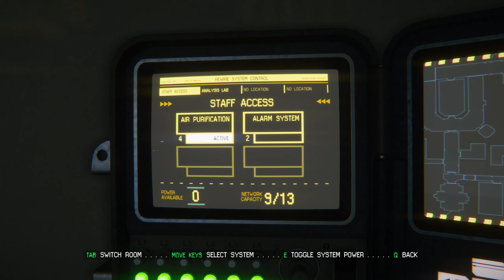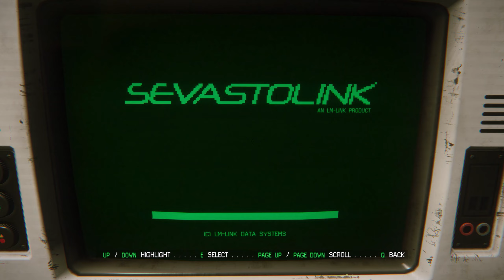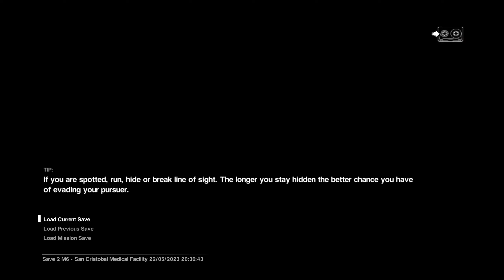Alien Isolation - Blind Let's Play - Episode 06: Doing the Rounds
The San Cristobal Medical facility has been torn apart by crew, scavengers, and the Alien. It, along with the rest of this station is going to hell in a hand-basket with random stuff occasionally just exploding without warning. Add to this being constantly stalked by a walking cold press juicer and you've got more than enough tension to utterly throw off my normal semi-comprehensive method of map exploration.